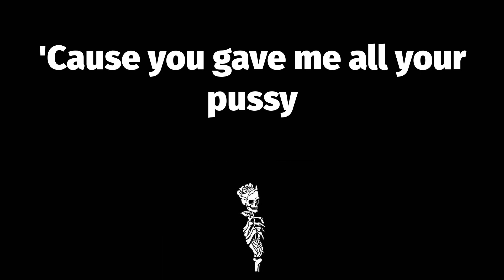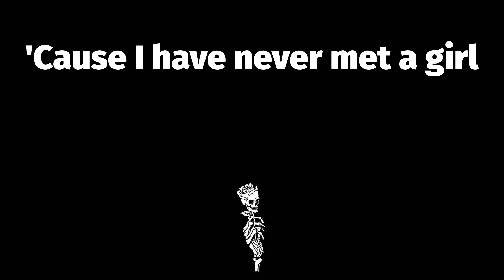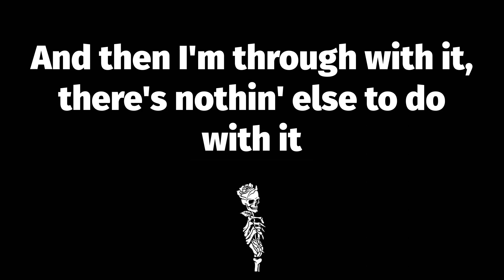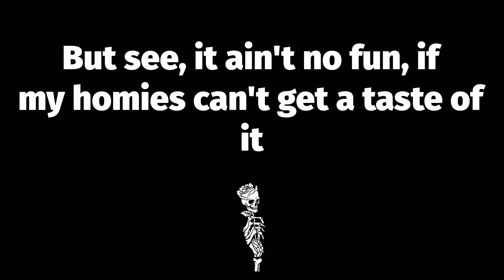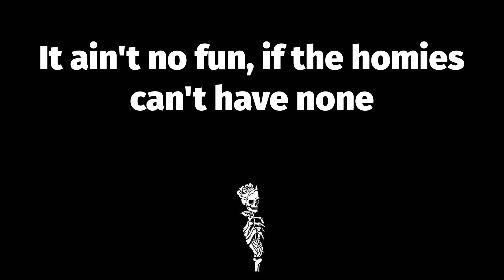🔥 Ain't No Fun (Lyrics) - Snoop Dogg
📝 Ain't No Fun Lyrics:
You're back now at the jack-off hour, this is DJ EZ Dicc
On WBALLZ, right now, somethin' new, by Snoop Doggy Dogg
And this one goes out to the ladies, from all the guys
A big bow wow wow, 'cause we gon' make it a little misty here tonight
This is DJ EZ Dicc
On the station that slaps you across your fat ass
With a fat dick
When I met you last night, baby
Before you opened up your gap
I had respect for you, lady
But now I take it all back
'Cause you gave me all your pussy
And you even licked my balls
Leave your number on the cabinet
And I promise, baby, I'll give you a call
Next time I'm feelin' kinda horny
You can come on over, and I'll break you off
And if you can't fuck that day, baby
Just lay back, and open your mouth
'Cause I have never met a girl
That I love in the whole wide world
Well, if Kurupt gave a fuck about a bitch I'd always be broke
I'd never have no motherfuckin' indo to smoke
I gets loc'd and looney, bitch, you can't do me
Do we look like BBD? You hoochie groupie
I have no love for hoes
That's somethin' that I learnt in Tha Pound
So how the fuck am I supposed to pay this ho
Just to lay this ho?
I know the pussy's mines, I'ma fuck a couple more times
And then I'm through with it, there's nothin' else to do with it
Pass it to the homie, now you hit it
'Cause she ain't nothin' but a bitch to me
And y'all know, that bitches ain't shit to me
I gives a fuck, why don't y'all pay attention?
Approach it with a different proposition, I'm Kurupt
Hoe, you'll never be my only one, trick ass bitch
It ain't no fun, if the homies can't have none
Guess who's back in the motherfuckin' house?
With a fat dick for your motherfuckin' mouth
Hoes recognize, niggas do too
'Cause when bitches get scandalous and pull a voodoo
What you gon' do? You really don't know
So I'd advise you not to trust that hoe
Silly of me to fall in love with a bitch
Knowin' damn well I'm too caught up with my grip
Now as the sun rotates and my game grows bigger (uh-huh)
How many bitches wanna fuck this nigga named Snoop Doggy?
I'm all the above
I'm too swift on my toes to get caught up with you hoes
But see, it ain't no fun, if my homies can't get a taste of it
'Cause you know I don't love 'em
Woo! Hey, now ya know, inhale, exhale with my flow
One for the money, two for the bitches
Three to get ready, and four to hit the switches
In my Chevy, six-fo', red to be exact
With bitches on my side, and bitches on my back
So back up bitch because I'm strugglin'
Just get on your knees and then start jugglin'
These motherfuckin' nuts in your mouth
It's me, Warren G, the nigga with the clout (woo)
(Soul)